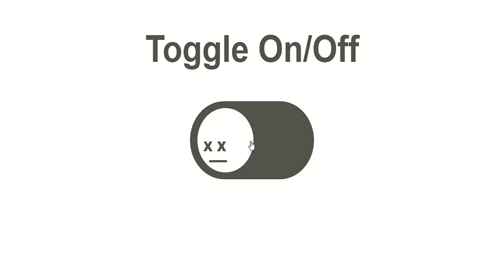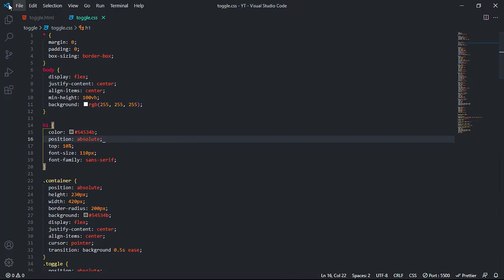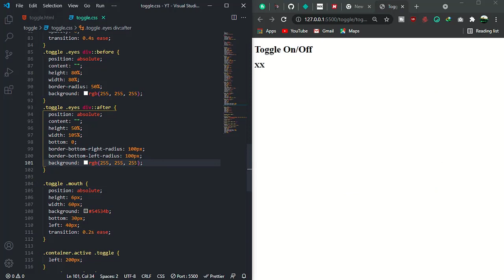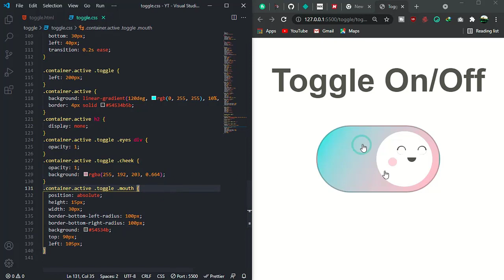Custom Toggle Switch CSS | Create custom toggle switch using HTML and CSS and JavaScript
Create custom toggle switch using HTML and CSS and JavaScript |
CSS custom toggle design.